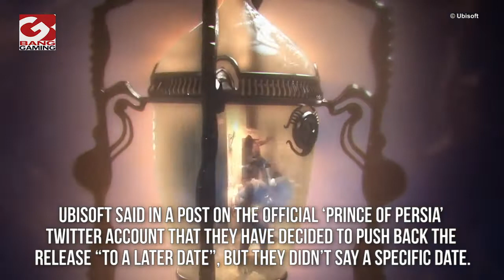The ‘Prince of Persia: The Sands of Time’ remake has been delayed again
The remake - which was announced in September 2020 - was originally set to be released in January 2021, but was later pushed back to March 2021. Now it has been announced that the game has been delayed again.